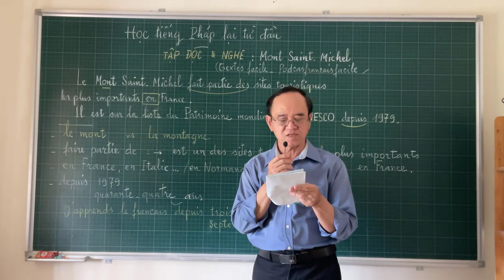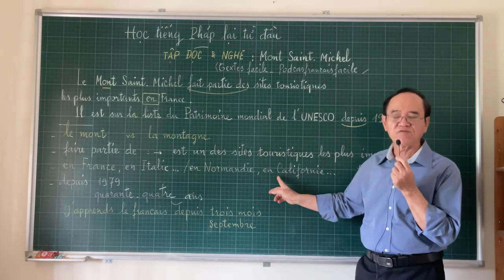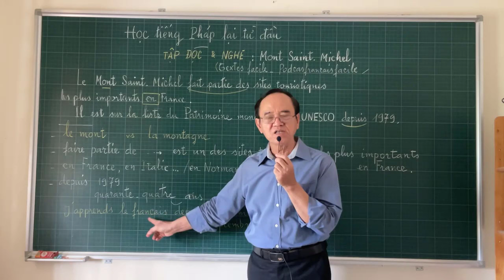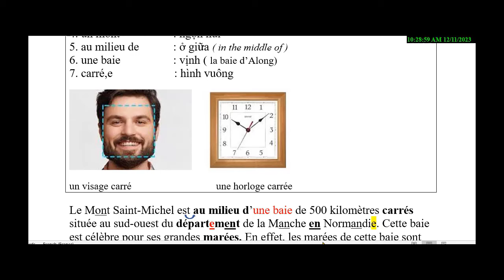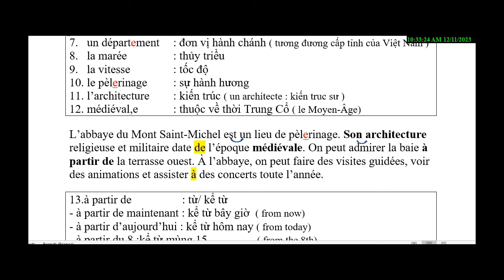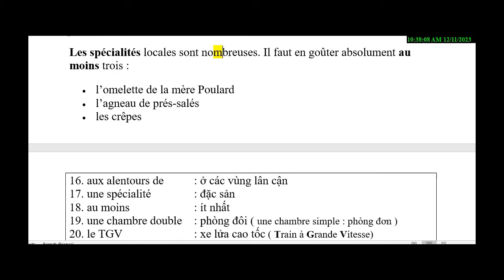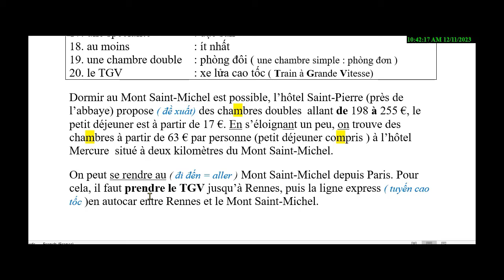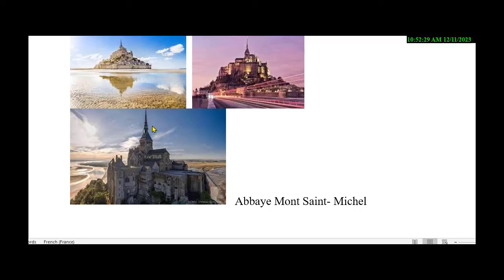Bài 40 - Học tiếng Pháp lại từ đầu - Tập đọc & nghe _ Chú ý giới từ DEPUIS - Le Mont Saint-Michel